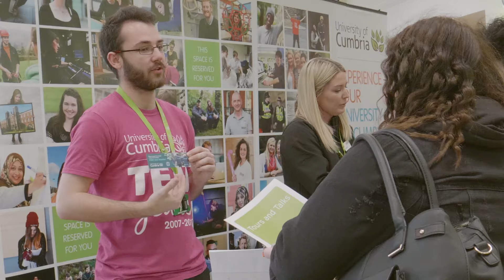University of Cumbria - Open Days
Our open days are more than just visiting the campus - it's about experiencing the course, the lecturers and the atmosphere of the University of Cumbria.